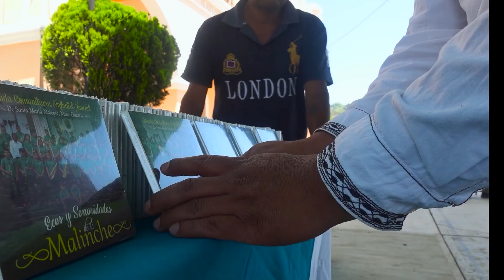Presentación Del Disco en Santa María Alotepec Mixe, Oaxaca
Una buena experiencia en la presentación del disco en Santa Maria Alotepec, Mixe.